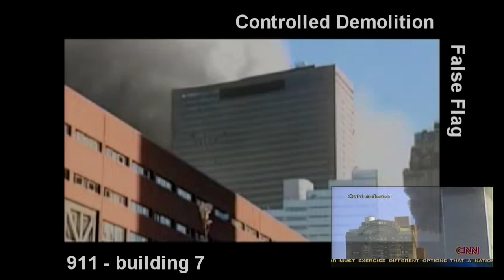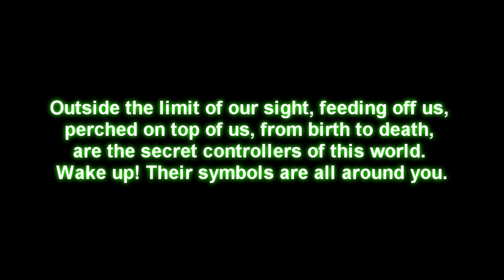Rihanna Exposed as an Illuminati Puppet **Full Version**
Rihanna is an illuminati puppet.

This video is just one in a series of videos I will be making to expose the illuminati's infestation into our popular culture and media. Some of these artists may be more aware than others about how they are used as pawns to further the agenda of an elite few who worship a cult like mystery religion known as "the illuminati". Hidden in plain sight is one of the tactics used by this group, it is also a means to identify themselves in a way that is disguised to the general public but visible to those who know what to look for. If you think this video is coincidental then no problem, take care, have a nice day... if you see what I see then welcome to reality.

In order to keep the comments section interesting to all readers, comments are moderated and the following will be deleted:

-Personal attacks and insults
-Hate Speech
-Hugely Off Topic
-Abusive Net-Speak
-Trolling or derailing the conversation
-Spam
-Using the reply feature without actually replying to a comment

Your comment might take several minutes before appearing on the page.
Please keep the comments section civil and relevant to the page.